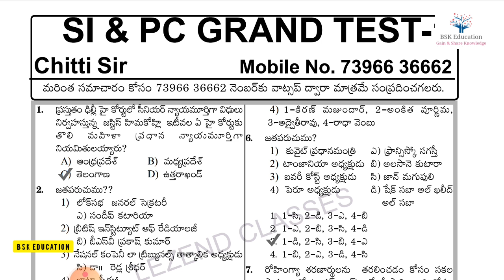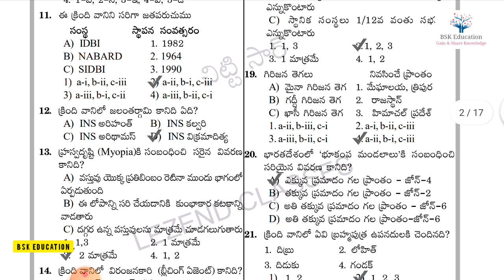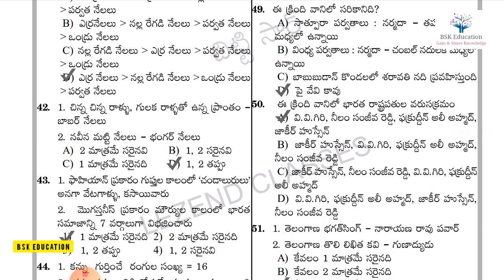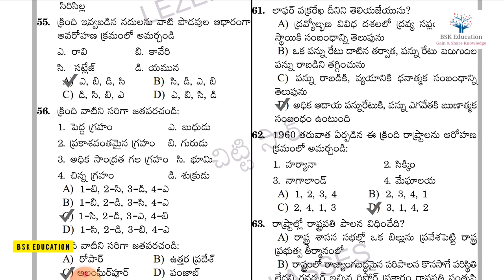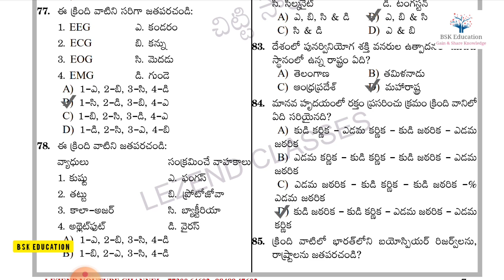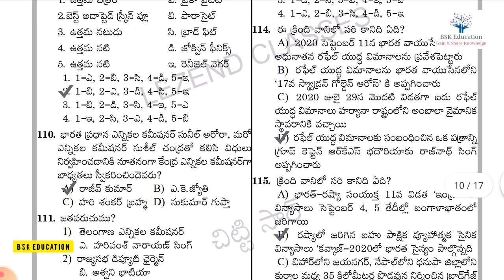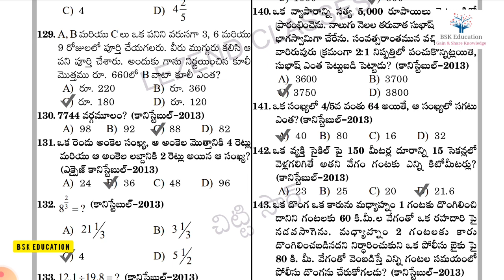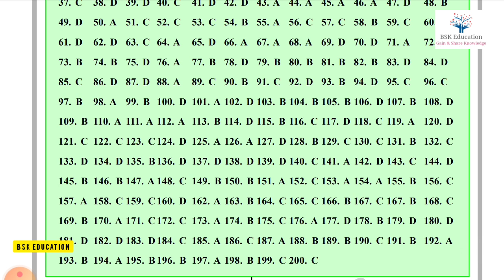💥SI & PC Grand Test Feb 28th 2021 | TS SI PC Grand test 2021 questions & answers | BSK Education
BSK Education